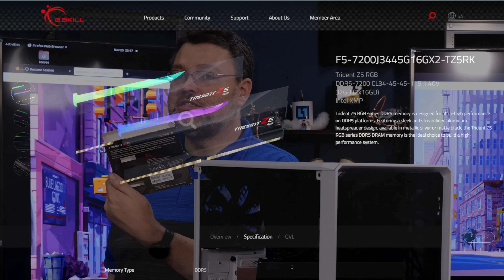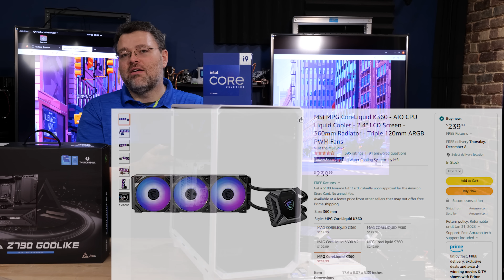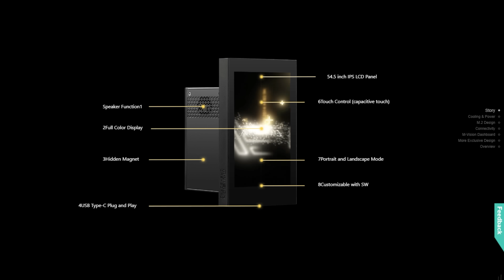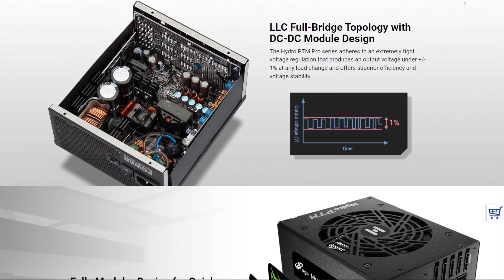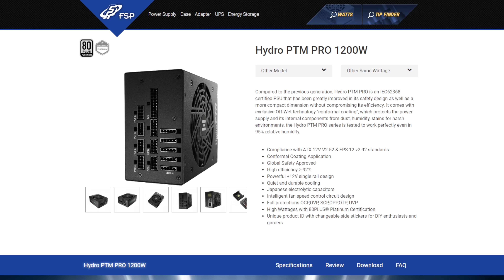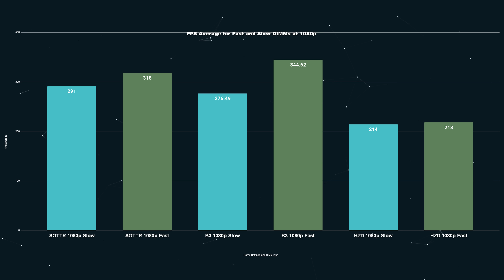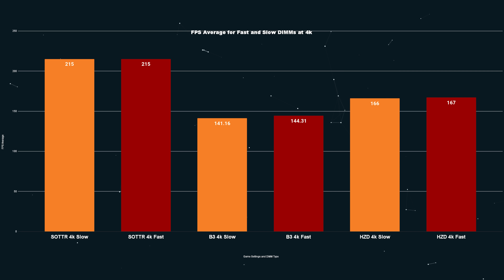2 G.Skill DIMMs on a MEG z790 Godlike Build! What Difference Does it Make?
Featuring Intel's 13900k CPU, theMSI MEG z790 Godlike and G.Skill F5-7200J3445G16GX2-TZ5RK aka g.skill z5 7200

Check us out online at the following places!

Intro and Outro Music: "Earth Bound" by Slynk
Other Music:  "Lively" & "FollowHer" by Zeeky Beats